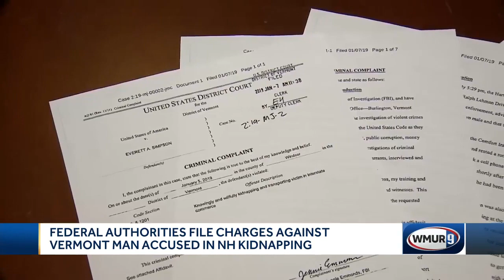Woman told police she tried to escape after abduction at Mall of NH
A woman who was kidnapped along with her son at the Mall of New Hampshire tried several times to escape from her abductor, according to a criminal complaint.